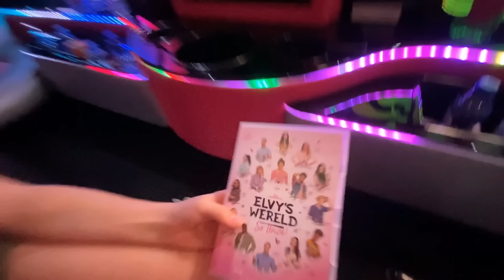24 UUR OVERLEVEN IN EEN ROZE LIMO - met BIBI! || Fan Friday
24 uur lang overleven in een limousine is zeker geen straf, maar dat betekent nog niet dat het makkelijk is. Hoe komen we aan eten? Wie krijgt te beste slaapplek? En wat als de verveling toeslaat? Bibi en ik vechten het uit in de video van vandaag!

Wil je ook deze (of een andere) limo huren?
Met dank aan @jandelimoman en Jeffrey voor de fijne service en het uitlenen van de limo!